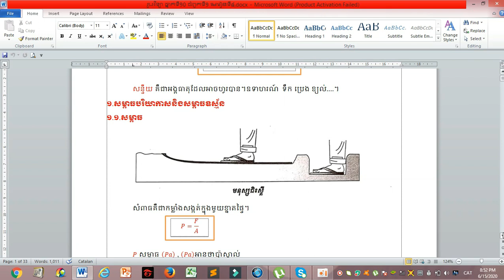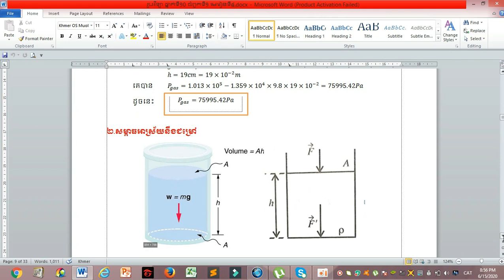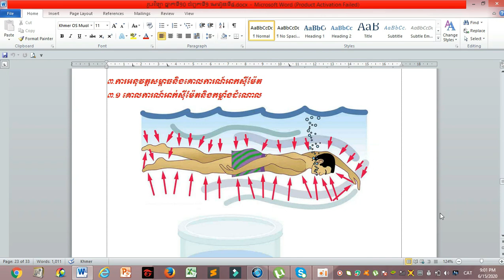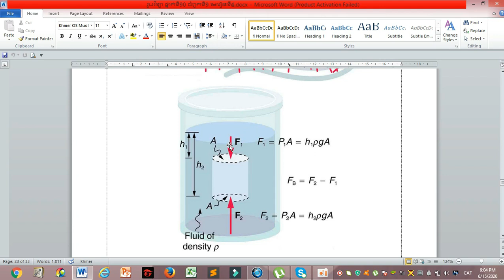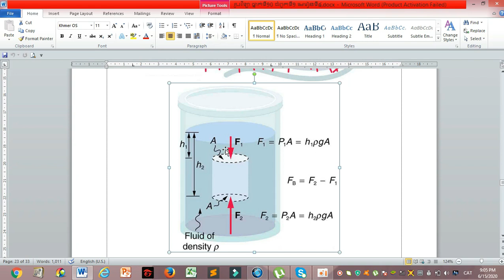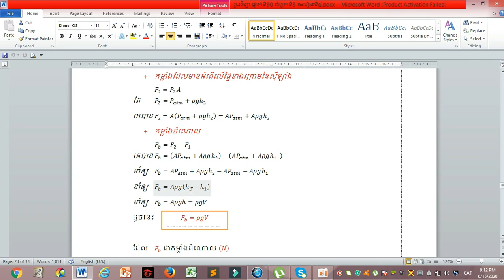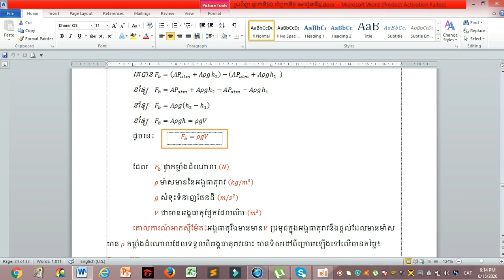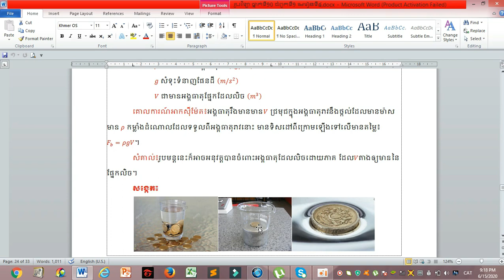ថ្នាក់ទី១០ រូបវិទ្យា ជំពូកទី១ មេរៀនទី៤ ភាគ៨